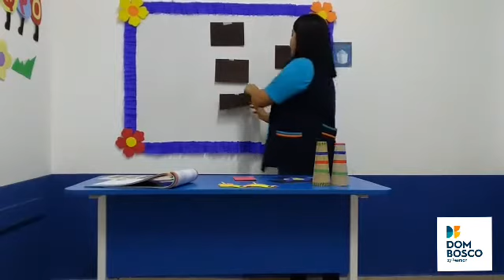Maternal II B - Apostila Integrada - 13/10